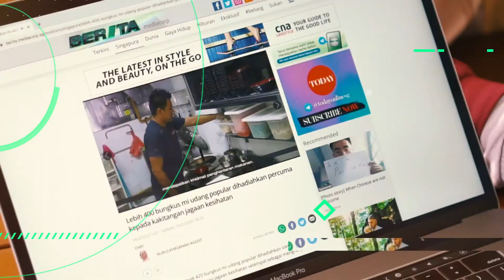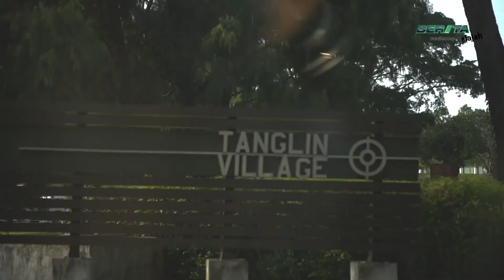Jelajah Istana Woodneuk